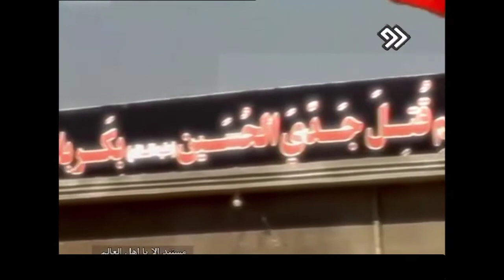یا اہل العالم (ڈاکومینٹری آخری قسط )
اربعین ایک عظیم وعدہ گاہ ہے
حرم ابا عبداللہ کی پیادہ روی ظہور حضرت عج کی پیادہ روی ہے
اس جہان کو اسلام ناب سے اربعین کے ذریعے آشنا کریں۔